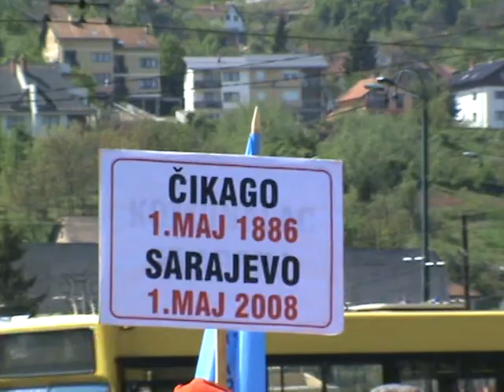SINDIKAT 1 MAJ 2008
1 maj čikago 1886 1maj sarajevo 1886